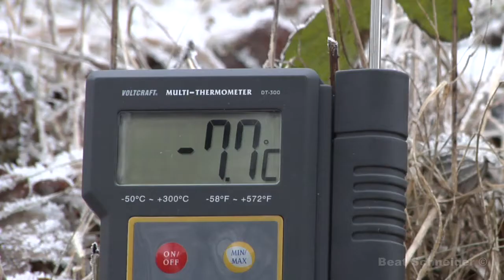Libellen im Eis / Damselflies in the ice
Gemeine Winterlibellen (Sympecma fusca) können komplett von Eis überzogen werden ohne dabei Schaden zu nehmen und bei tiefen Temperaturen den ganzen Winter ohne Nahrung auskommen / Common winter damselflies can be completely covered by the ice without taking any damage. At low temperatures, they can survive all winter without food